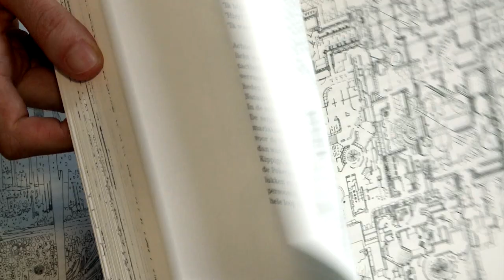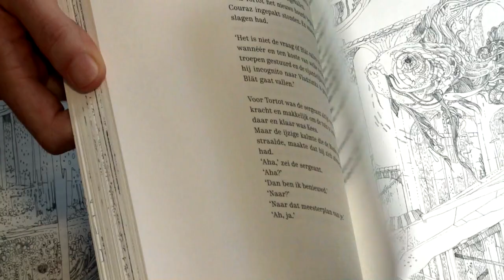Hoe Tortot zijn vissenhart verloor - nominatie Woutertje Pieterse Prijs 2017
Hoe Tortot zijn vissenhart verloor van Benny Lindelauf en Ludwig Volbeda is genomineerd voor de Woutertje Pieterse Prijs 2017